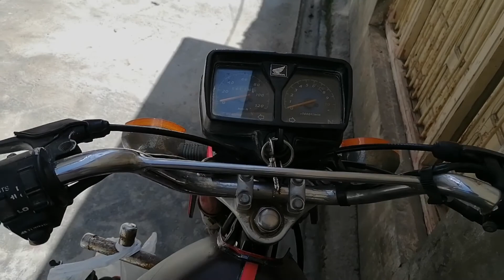Bhiedi Tori Lagny Ka Triqa Ghar ma | Punjabi village | Usman ali punjabi 🍀🍀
Bhiedi lagny ka ek bohat he asn triqa hai ap apny ghar ma bi lag saktya hai